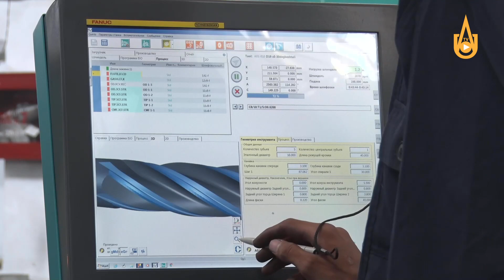OKMKning 9 oylik eksport ko'rsatkichlari yuqori